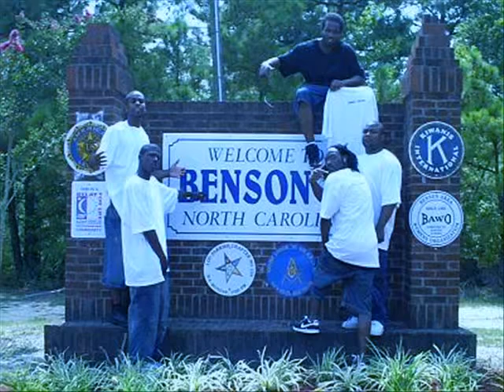Sanda Squad - Hit You Up ft Pooh Bear pro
Sanda Squad performing Hit You Up ft BlaqDay & Pooh Bear produced by bleekwood